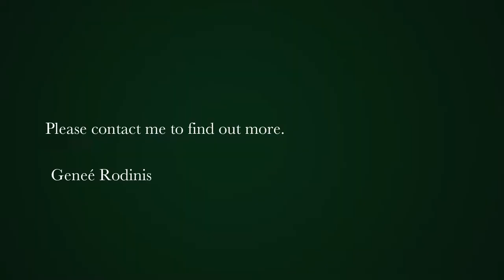4 bedroom house for sale in Pinelands (Cape Town) | Pam Golding Properties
Elegant living and entertaining

A large solid wooden front door, leads into a double volume entrance hall with sweeping decorative staircase. This home is an entertainers dream and offers the full delight of open plan living with superb indoor/outdoor flow.
A working kitchen has granite tops, built in oven and electric hob, double sink, island and a door leading onto an enclosed courtyard. The second lifestyle kitchen is custom designed, with wood counters, large island, a built-in Whirlpool oven, bar fridge space, prep bowl and shaker style storage cupboards. The dining area, holds a 10 seater table and flows into the formal lounge, featuring a combustion fireplace. Wood cottage pane doors open to a large patio over looking the pool and garden. Security aluminium plantation shutters give peace of mind and secure the entire downstairs area. An elegant guest bathroom with powder room, completes the downstairs. Upstairs are three bedrooms. The carpeted main bedroom is luxurious with an open plan en-suite, BIC’s and private balcony. The other two bedrooms have engineered wood floors, BIC’s and French doors opening onto a large patio overlooking the pool and back garden. There is also an en-suite guest suite downstairs with a kitchenette, BICs and doors onto a little conservatory. A separate entrance enhances the possibility of income earning or a special place for teenagers or granny.
 Special features include automated gates and double garage with direct access into the kitchen, travertine tiles inside and out, a smart door intercom system, front electric fencing and beams covering the patio area, an outside toilet, salt water chlorinator for the pool, backwash tank, pool net, automated irrigation system and 3000 litre water tank.